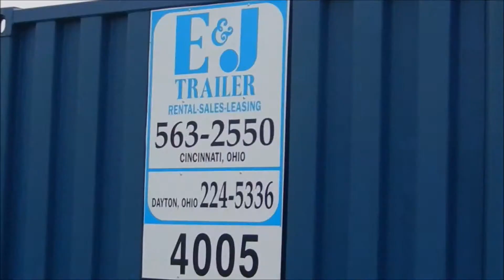Container Delivery E&J Trailer Sales Cincinnati Ohio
Here is how we deliver our smaller Containers. We take our time as to not damage any pavement surfaces. They are awesome for onsite storage and a heck of a value for the amount of space.